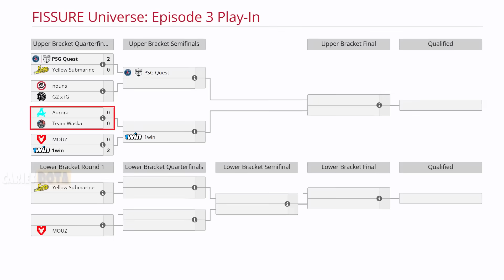TEAM WASKA VS AURORA BO3[GAME 1]PARKER, MATTHEW, DARKMAGO VS 23SAVAGE- FISSURE UNIVERSE: EPISODE 3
TEAM WASKA VS AURORA BO3[GAME 1]PARKER, MATTHEW, DARKMAGO VS 23SAVAGE- FISSURE UNIVERSE: EPISODE 3-DOTA

🚨 [BOOM ESPORTS]
✅ Templar Assassin
✅ Mars - Darkmago
✅ Primal Beast - Sacred
✅ Leshrac - Matthew
✅ Enchantress - Yadomi

🚨 [AURORA]
☑️ Morphling
☑️ Nature Prophet - Lorenof
☑️ Timbersaw - Jabz
☑️ Clockwerk - Q
☑️ Shadow Demon - Oli

TIME LAPSE
00:00 TABLA
00:02 FASE PICK
00:15 GAME